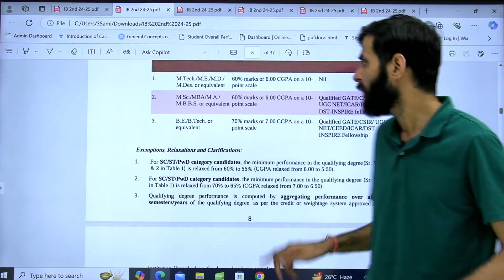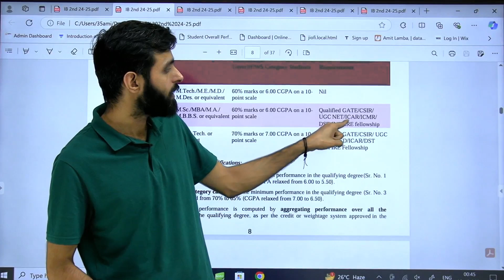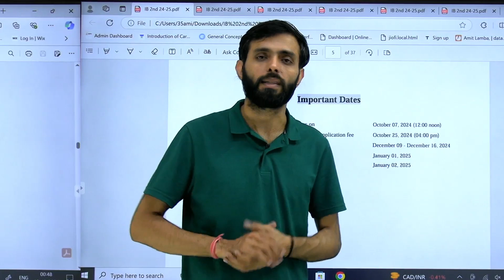IIT Delhi Ph.D Admission - Complete Details